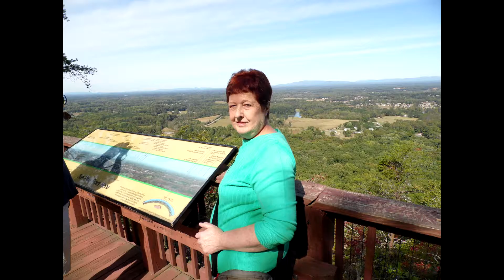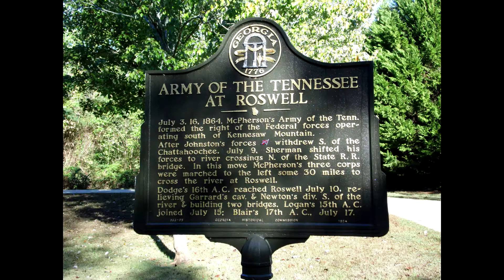Lesley Stills 2019